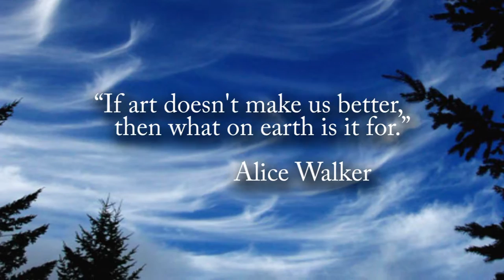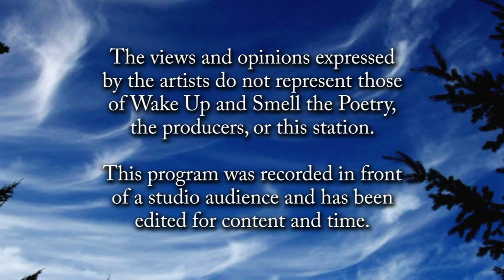Wake Up... of May 2015: Open Mic